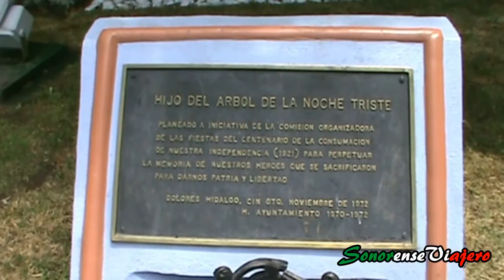Jardín de Independencia o Plaza de Armas, Dolores Hidalgo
Sitio donde se reuniera el Primer Ejército Insurgente la madrugada del domingo 16 de Septiembre de 1810, al mando del Cura Don Miguel Hidalgo y Costilla. Desempeñó las funciones de tianguis y plaza de toros hasta consumada la independencia en 1821, fecha en que se determina sea una plaza para el esparcimiento de la población, denominandose "Jardín del Grande Hidalgo".

El 15 de Septiembre de 1891 se inagura el Monumento a Hidalgo y la plaza cambia su nombre a "Jardín Independencia".

La más antigua foto que se conoce de Dolores Hidalgo Cuna de la Independencia Nacional, Gto. donde se aprecia un tianguis y una preciosa toma de la parroquia de Nuestra Señora de los Dolores, como lucia en antaño sin el reloj como la conocemos actualmente, el reloj se aprecia en la torre izquierda a un costado del callejón Casiano Éxiga, conocido antes como "Callejón de Relox" por situarse bajo la torre que lo contenía.